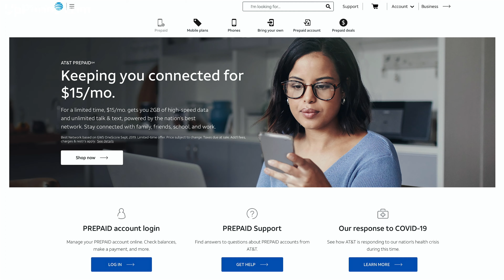Coronavirus Promo Plans: Just $15 / Month!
David and David tell you about three new cell phone plans released in response to coronavirus.

AT&T, Cricket Wireless, and T-Mobile have all released $15 / month prepaid plans that include unlimited minutes, unlimited messages, and 2 GB of data.

However, there are some minor differences that make AT&T's the best of the bunch.

0:34 AT&T
1:19 Cricket Wireless
1:44 T-Mobile

Compare every cell phone, every plan, and coverage maps on UpPhone

for more iPhone help, tips, and tricks!